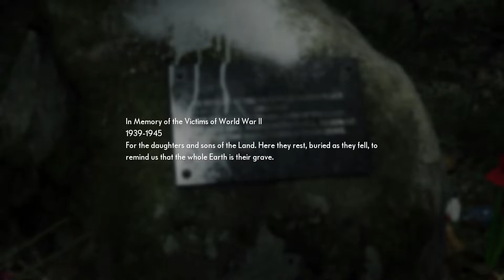The Medium Walkthrough Gameplay Part 2 | PC DLSS 2.0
The Medium Walkthrough Part 2 of the Full Game story on PC. The Medium Gameplay will include the full game and all the chapters, All Contracts, DLCs till the end of complete campaign.

The Medium Gameplay on i9 10900F 10th generation RTX 2080 super

The Medium is set in post-Communism Poland in 1999. Marianne, a spirit medium that helps troubled souls seek final respite, has a recurring dream of a man shooting a young girl by a lake. While grieving over the death of her foster father, Marianne receives a mysterious phone call from a man named Thomas, who knows of her abilities. Thomas offers to explain the origin of Marianne's powers, as well as the meaning of the dream. However, Thomas is only willing to talk if Marianne meets him at the Niwa Workers' Resort, an abandoned communist-era vacation resort in the Polish wilderness. Niwa had been shuttered by the government after the Niwa Massacre years earlier, where a large number of people were murdered, and the survivors fled the area.

Exploring Niwa, Marianne finds the place has strong ties to the spirit realm, and evidence that Thomas, the resort's manager, and his daughter Lilianne were at the epicentre of the Niwa Massacre. In the spirit world, she encounters Sadness, a spirit of a young girl that warns her of the Maw, a hostile and malevolent spirit that has managed to partially exist in the real world and was responsible for the Niwa Massacre by occupying human hosts and using their bodies to murder others, and is now hunting down Marianne to sate its hunger and escape Niwa. Marianne repeatedly offers to send Sadness to her peace, but she refuses. Through her visions, Marianne finds out that Sadness is probably a spirit of Thomas' daughter Lily, who was molested by Thomas' older and trusted friend Richard.

Marianne pieces enough clues to learn that Thomas was also a medium and due to this was experimented on by Nazis and Soviets who found out that his powers could be used to sever people's minds from their bodies. He had fled back to Poland and hid at Niwa, eventually starting a family. An agent of Służba Bezpieczeństwa named Henry discovered Thomas, subdued him, and forced him to watch as he set fire to Thomas' home with his children inside, causing Thomas to attack and murder him. Marianne realizes she is Thomas' daughter; she had fallen into a coma from the fire and Thomas had left her at the hospital while he remained with Lilianne at Niwa.

Marianne discovers a fallout bunker hidden beneath the ruins of her family home where she encounters Thomas' spirit half. He explains to Marianne that Lilianne had trouble controlling her own powers, so Thomas kept her confined in the bunker. However, this did not stop Lilianne's powers from going out of control and after she was raped by Richard, she created the Maw as the manifestation of her tormented soul. Eventually the Maw broke out of the bunker and caused the Niwa Massacre. While Thomas' spirit half is confident that Thomas would never have killed Lilianne, he has no idea of Thomas' current whereabouts. As the Maw approaches, Thomas' spirit half assures Marianne that she is the only one that can end this and sends her off, preparing to sacrifice himself to delay the Maw.

Still troubled over Lilianne's fate, Marianne leaves the bunker and heads for the lake that she saw in her dreams. There, she encounters Lilianne, who is alive and well. Lilianne explains that the dream Marianne has been seeing is not a memory of the past, but a vision of the future. She hands Marianne a gun and pleads with her to kill her, as the Maw cannot be banished as long as she is alive, and hence why Sadness, her spirit, refused to be sent off to peace. Marianne hesitates and, considering Thomas' words, threatens to kill herself instead, as without her as a medium, the Maw will remain trapped in Niwa forever. The Maw then arrives, forcing Marianne to fire, but it is left unclear who she shoots.

In a post-credits scene, a man is seen wandering the spirit world, stopping briefly to pick up Thomas' pocketwatch.

INTERNET : 4 MB

TIMESTAMPS
00:00 Intro
00:10 Actual Gameplay